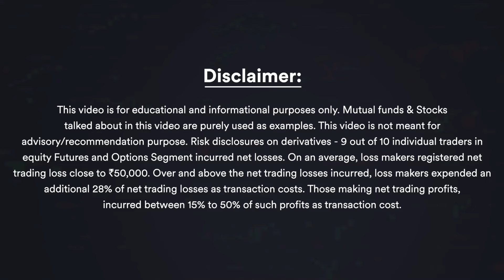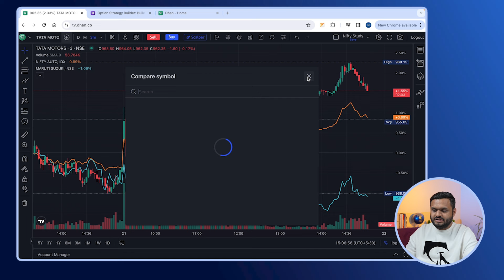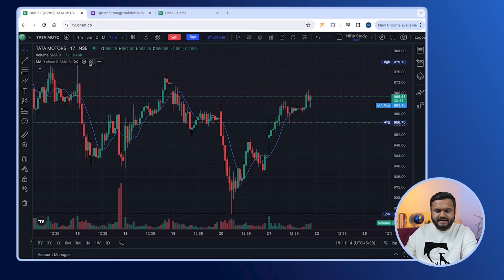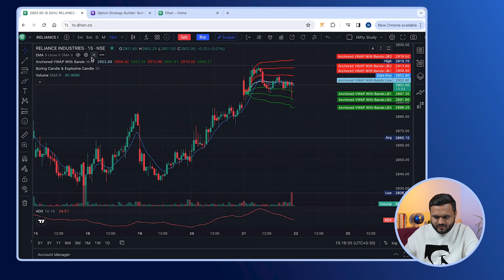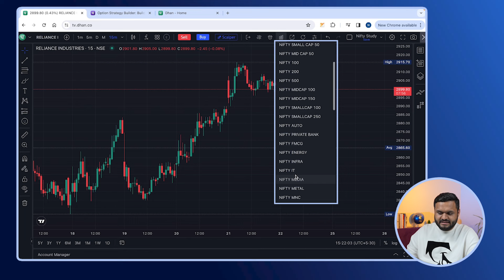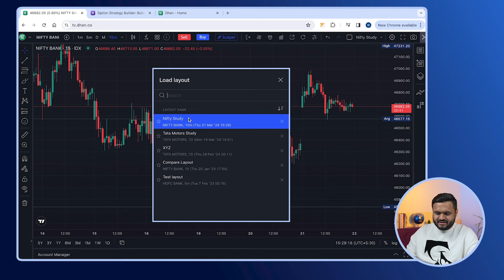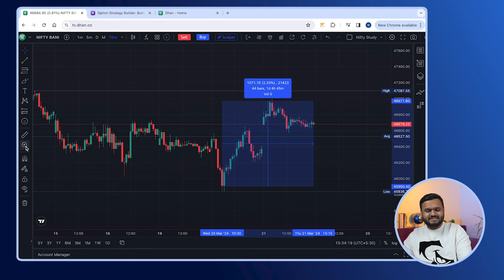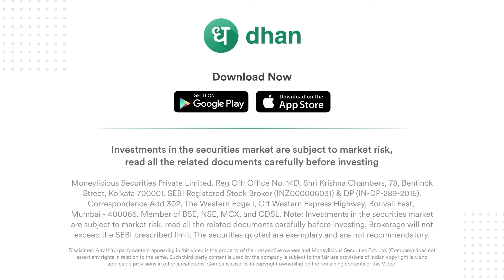How to use tv.dhan.co Explained in Hindi | Stock Market Trading Made Simple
📌 Experience a revamped tv.dhan.co interface with improved navigation and sleek order window redesign.

Key highlights:

Streamlined order window for easy trading.
Option Chain on Charts for consolidated options data.
One-click basket orders for seamless execution.
Switch between Dhan platforms effortlessly.
Lightning-fast loading times for smoother navigation.
Explore the enhanced features today and elevate your trading game!

📌 Chapters-
00:00 - 01:30 - tv.dhan.co Introduction
01:33 - 02:17 - How to connect TradingView to Dhan
02:18 - 02:34 - How to change the theme?
02:35 - 03:29 - Easy Switch from Dhan Web to Options Trader Web
03:30 - 07:11 - Symbol Search on tv.dhan.co
07:12 - 07:35 - Timeframes
07:36 - 08:27 - Different type of charts
09:24 -  15:21 - Apply Indicators on tv.dhan.co
15:22 - 16:54 - Buy & Sell Window
16:55 - 18:28 - TV Scalper on Dhan
18:29 - 19:34 - Exit Window & Option Chain on tv.dhan.co
19:35 - 20:33 - Basket Orders Explained
20:34 - 21:46 - Indices Dropbox
21:47 - 25:13 - Popout Chart & User Setting
25:14 - 28:30 - Layout on tv.dhan.co explained
28:31 - 35:34 - Chart Setting & Drawing Tools
35:35 - 35:49 - Account Manager
35:50 - 36:12 - Conclusion